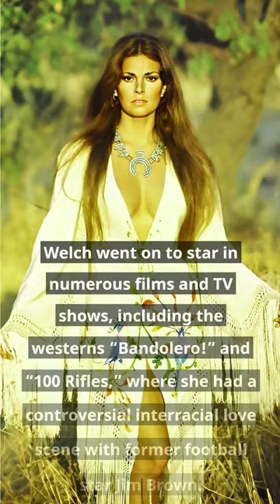Raquel Welch: Iconic Actress and 60s Sex Symbol Dead at 82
Raquel Welch, a veteran actress known for her roles in the 1960s films “One Million Years B.C.” and “Fantastic Voyage,” has died at the age of 82. She passed away in Los Angeles after a brief illness. Welch got her start as a spokesmodel at “Hollywood Palace” and had a small role in the Elvis Presley film “Roustabout” in 1964. Her career took off with the success of “Fantastic Voyage” and “One Million Years B.C.,” the latter cementing her status as an international sex symbol. Welch went on to star in numerous films and TV shows, including the westerns “Bandolero!” and “100 Rifles,” where she had a controversial interracial love scene with former football star Jim Brown. Her passing marks the end of a career that spanned several decades and left an indelible mark on Hollywood